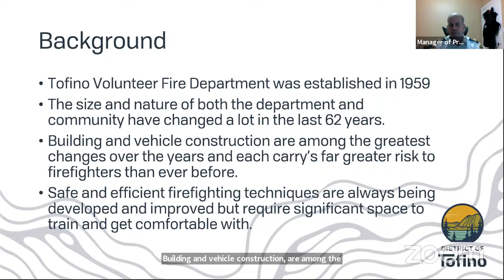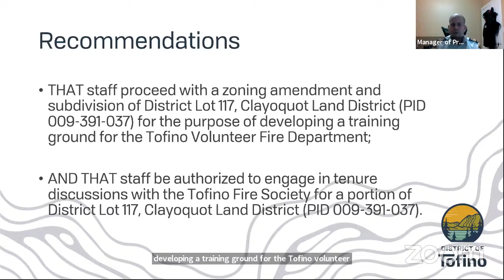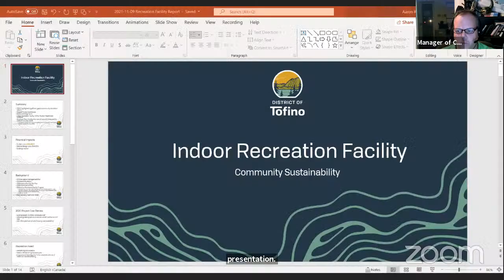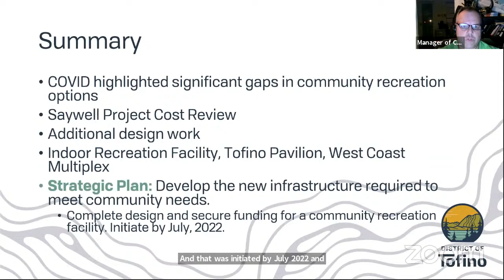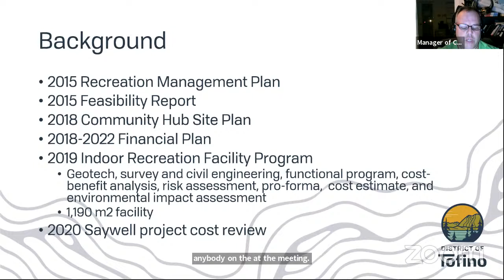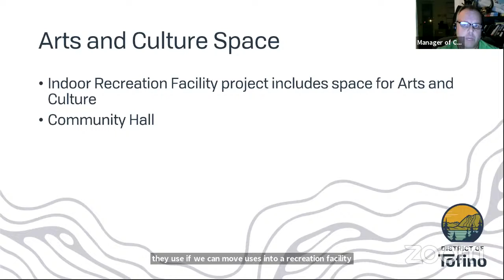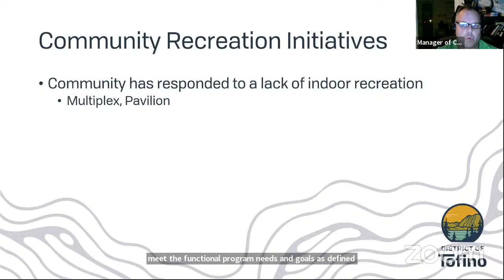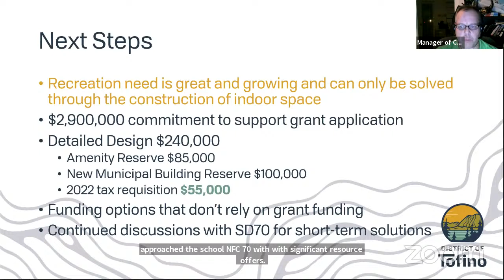Regular Council - November 9, 2021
1.  CALL MEETING TO ORDER

    1.1  Acting Mayor Stere called the meeting to order at 4:30 p.m. and acknowledged that the District of Tofino operates within the Territory of the Tla-o-qui-aht First Nation.

 2.  APPROVAL OF MEETING LOCATION

    2.1

 3. 2:10 -  ADOPTION OF AGENDA

    3.1

 4.  CONSENT AGENDA

    4.1  Minutes of the Events, Arts, Culture &amp; Heritage Advisory Committee held October 18, 2021

    4.2  Minutes of the Regular Council Meeting held October 26, 2021

    4.3  Minutes of the Special Council Meeting held November 1, 2021

    4.4  Minutes of the Committee of the Whole meeting held November 1, 2021

 5.  ADOPTION OF MINUTES

 6. 2:31 -  PUBLIC COMMENT ON AGENDA ITEMS

 7. 5:34 -  MAYOR'S REPORT

    7.1  Acting Mayor Stere spoke about the upcoming observance of Remembrance Day with closures at the Municipal Office and the laying of a wreath at the Cenotaph.

 8.  DELEGATIONS

    8.1 6:17 -  Delegation from J.J Belanger, Charles McDiarmid, Christopher Fehr, West Coast Hospitality Association regarding the collection of a "Tourism Sustainability Fee" vs use of the MRDT for the Wastewater T...

 9.  CORRESPONDENCE

    9.1 37:01 -  Correspondence from Pam Craig, Board Chair, School District 70 Pacific Rim, regarding a request for letter of support for childcare spaces.

    9.2 40:26 -  Correspondence from the Tourism Industry Association of BC (TIABC) and British Columbia Hotel Association (BCHA) regarding Use of MRDT for Wastewater Treatment Plant

 10.  PRESENTATIONS AND REPORTS

    10.1 42:47 -  Tofino Volunteer Fire Department (TVFD) Training Ground (Report from Protective Services)

    10.2 56:13 -  Indoor Recreation Facility (Report from Community Sustainability)

    10.3 1:35:35 -  Special Event Permit - Tofino Holiday Market (Report from Public Spaces, Cultural and Visitor Initiatives)

 11.  BUSINESS INITIATED BY COUNCIL MEMBERS

 12.  UNFINISHED BUSINESS

 13. 1:38:38 -  QUESTION PERIOD

 14.  ADJOURNMENT

    14.1